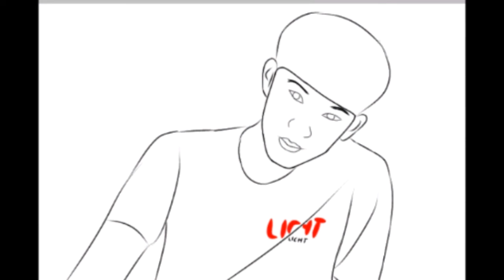ดราฟรูปชิม่อนวชิรวิชญ์เรืองวิวรรธน์